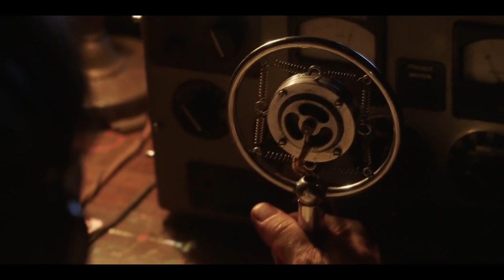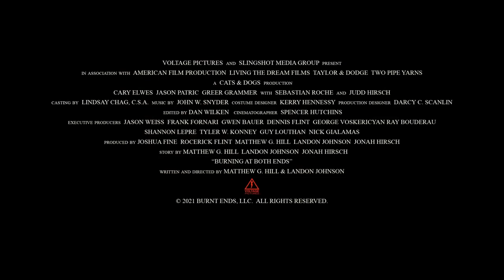RESISTANCE 1942 Official Trailer 2022